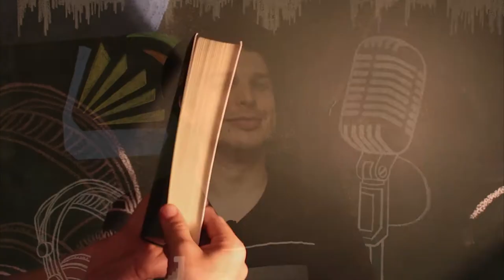PNL - Programação Neurolinguística | EP21 Bom de Orelha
Episódio 21- PNL - Programação Neurolinguística.
Neste episódio, Clayton fala sobre a PNL - Programação Neuro-Linguística, uma forma de comunicação pessoal com técnicas para que o receptor de sua mensagem receba de forma positiva, atendendo e persuadindo de forma natural e prática.

Como Desvendar Segredos - Em breve

Direção: Marcus Costa
Edição e Arte: Gustavo Leitão
Produção: Tocalivros Studios